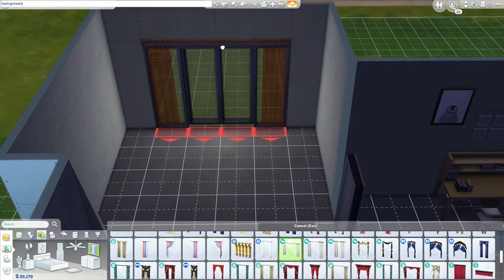Multi-Purpose Starter Home | The Sims 4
✨Social✨

taustin_2